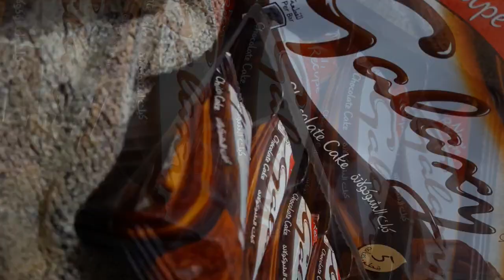Galaxy cake yum yum 💜